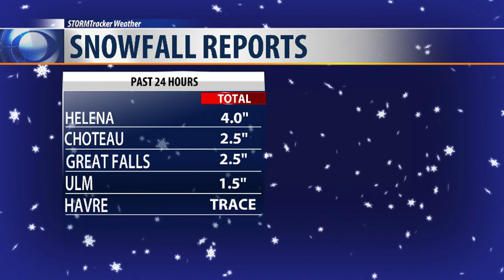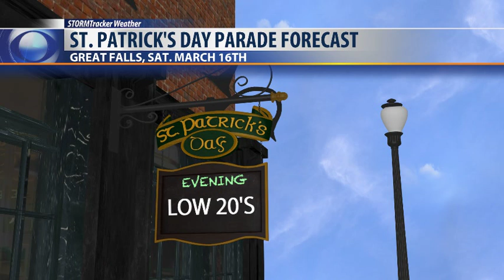Temperatures start rebounding back to average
High pressure moves in bringing sunny and warmer weather